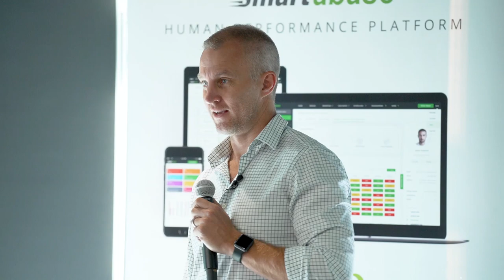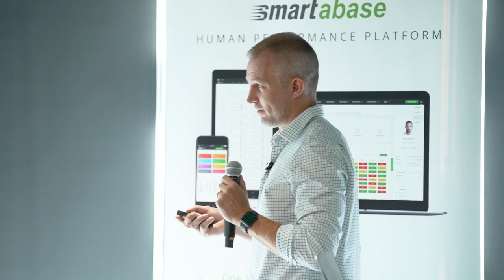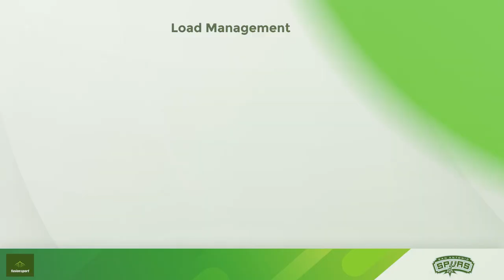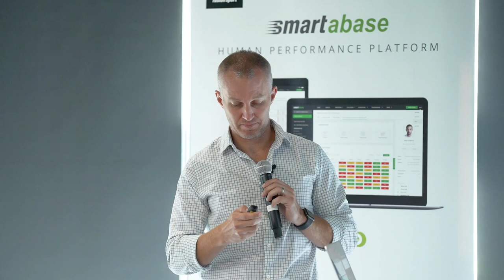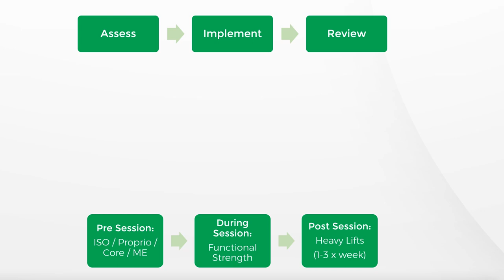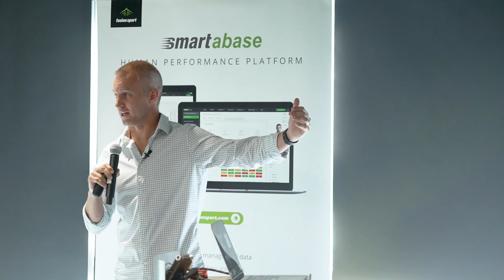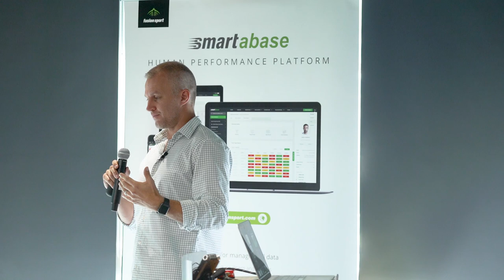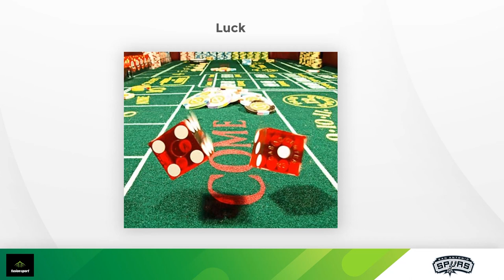Injury Prevention In Elite Sport | Phil Coles (San Antonio Spurs, NBA)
The Human Performance Summit is designed to provide a forum for industry professionals who are working with human performance data on a daily basis to gain meaningful outcomes. For the Asia Pacific Summit we have a full two days of sessions from experts across elite sports and tactical human performance.
Phil Coles | Injury Prevention In Elite Sport.

Phil Coles, former Director of Performance at the San Antonio Spurs (NBA) and current High Performance Coordinator/Senior Physiotherapist at Football Federation Australia (FFA), gave an insightful presentation into injury prevention in elite sport and how that effected decision making, talent recruitment and athletic development.

During Phil’s time at the San Antonio spurs he developed what he calls ‘The Injury Prevention Pyramid’. In this presentation Phil elaborates on all the building blocks of injury prevention for elite sports teams and through his experience, anecdotally gives examples of the implementation of his work.

Quick links to topics Phil covered:
- The Injury Prevention Pyramid (3:02)
- List Management: Athlete recruitment and taking risks (7:58)
- Load Management (17:47)
- Sport Specific Load Management Plans (28:00)
- Athletic Development (30:15)
- Examples of Athlete Reports (42:28)
- Movement Efficiency (45:18)
- Injury Prevention Programs (50:08)
- Injury Management (51:50)
- Creating Luck (57:05)